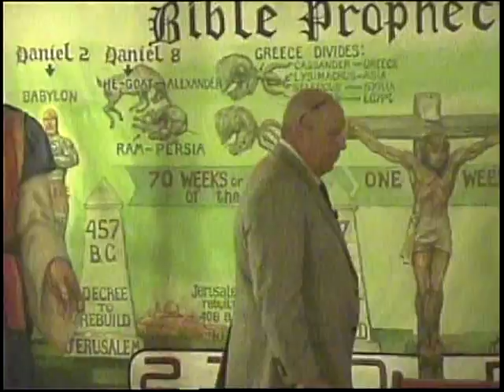Colossians and Strengthening that Which Remains-Paul